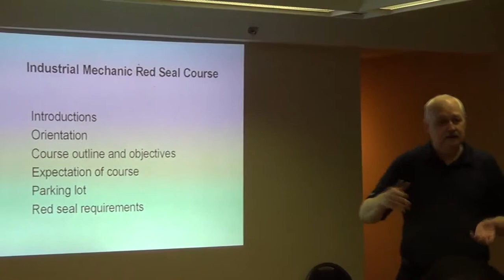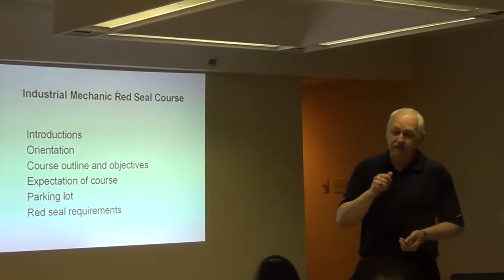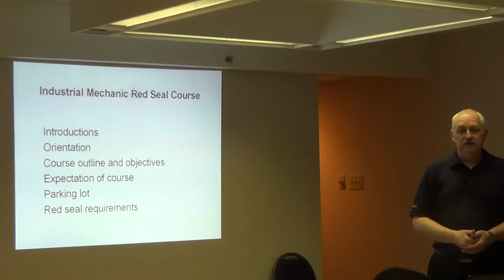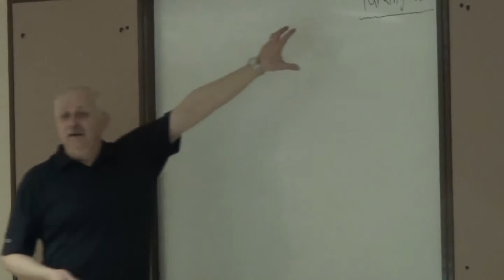Millwright Red Seal Training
ACE Trades and Technical Institute